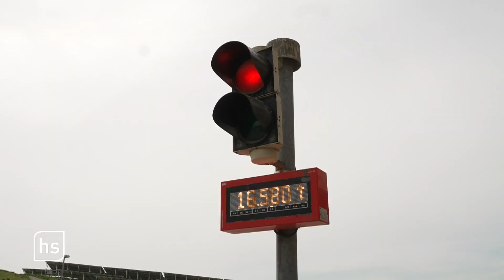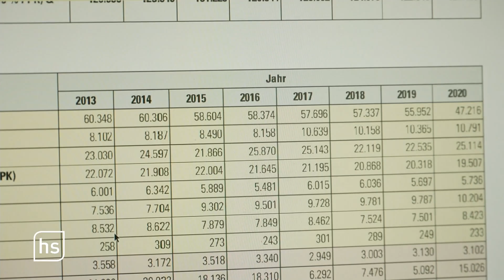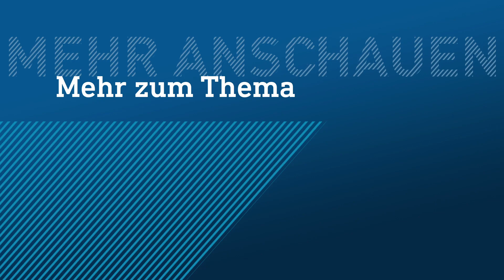Seit 2021: Weniger Müll in Hessens Kommunen | hessenschau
In manchen Kommunen Hessens produzieren die Menschen immer weniger Müll, sogar beim Biomüll gehen die Zahlen seit 2021 immer weiter zurück. Ein Trend, der auch nach Corona weitergeht, wie beispielsweise Kassel zeigt.